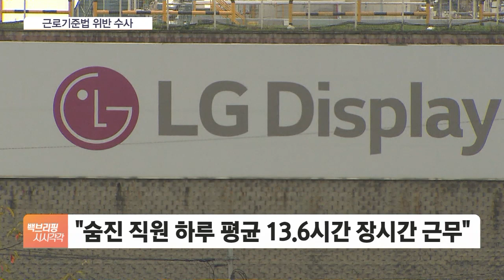고용부 "LG디스플레이 장시간 근로 만연"…본격 수사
[앵커]

몇 달 전, LG디스플레이 직원 한 명이 스스로 목숨을 끊는 안타까운 사건이 벌어졌습니다.

그런데 이 직원의 근로시간이 비상식적이었단 의혹이 있었는데, 고용노동부가 실제 장시간 근로가 만연했다는 조사 결과를 내놨습니다.

강산 기자, LG디스플레이에 대한 근로감독 결과가 나왔죠?